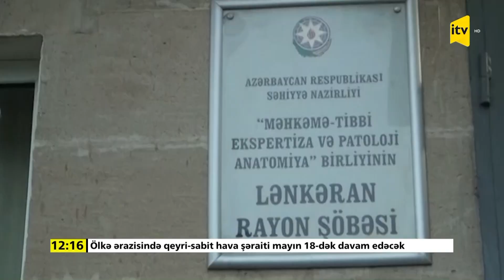Lənkəranda 70 gündür itkin düşən qadının meyiti tapılıb